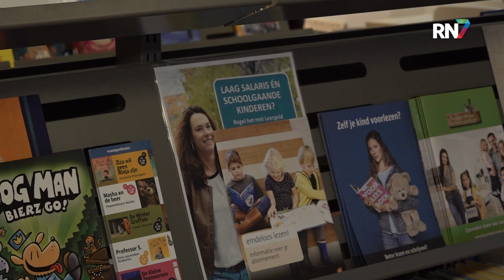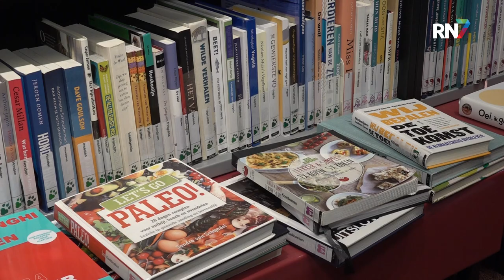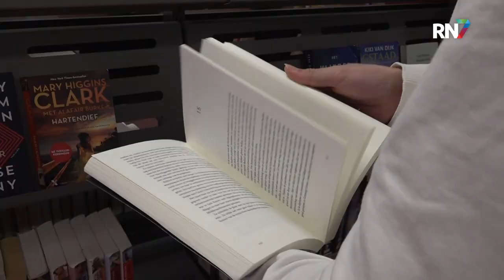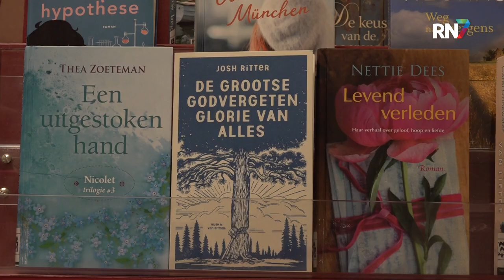Waarom bibliotheken afzien van boetesysteem || RN7 REGIONIEUWS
Wel of geen boetes uitdelen bij het te laat inleveren van je boek. Er zijn verschillende meningen over in de Nederlandse bibliotheken. Zo ook in onze regio. De ene bibliotheek deelt nog boetes uit en de andere niet, maar wat is nu eigenlijk de beste manier?